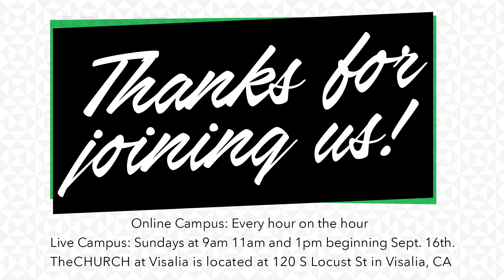What keeps me from discovering my purpose? | Week 3 | Pastor Kevin Moore